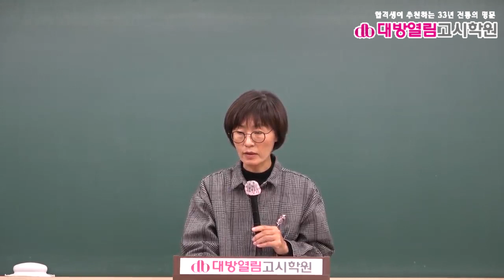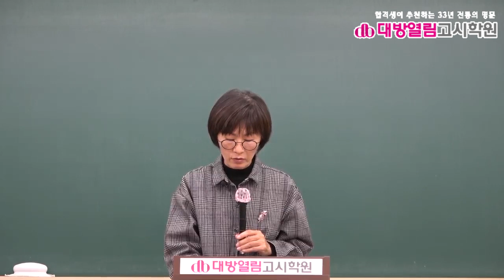2021 보건연구사 공중보건 합격특강 5